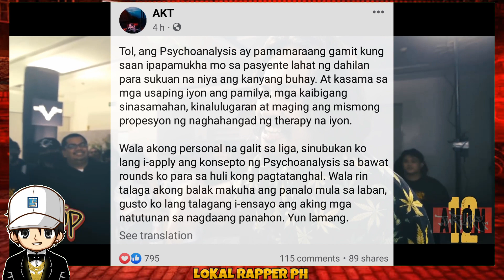AKT NAGPALIWANAG NA SA GINAWANG PANINIRA KAY ANIGMA AT SA FLIPTOP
AKT DISMAYADO KAY POISON13 SA IPINAKITA NITO SA KANILANG LABAN |AKT MAY MENSAHE KAY SINIO | FLIPTOP

fliptop
fliptop emcee
fliptop 2021
fliptop new release 2021
fliptopbattles
fliptop royal rumble
fliptop blkd
fliptop apekz
fliptop champions
fliptop 2020
fliptop battle 2021
fliptop 2019
fliptop sinio
fliptop funny lines
LHIPKRAM
LHIPKRAM VS
LHIPKRAM OFFICIAL
LHIPKRAM DON PAO
LHIPKRAM SONG